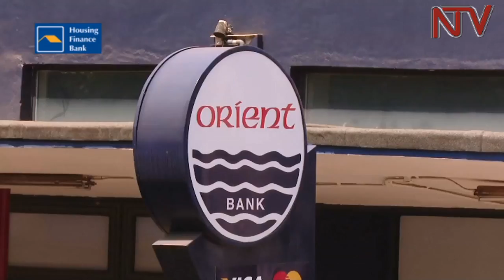Orient Bank now Mbale Industrial Park's official financial Partner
If the 600 million dollar proposed industrial park in Mbale is something to be taken seriously, then its beginning to awaken other players like banks.

If the early bird catches the worm, Orient bank seems to hasten to harness from this project in an environment of slow business.

Orient bank has become the official financial service provider to all investors in the Mbale Industrial and Business park.